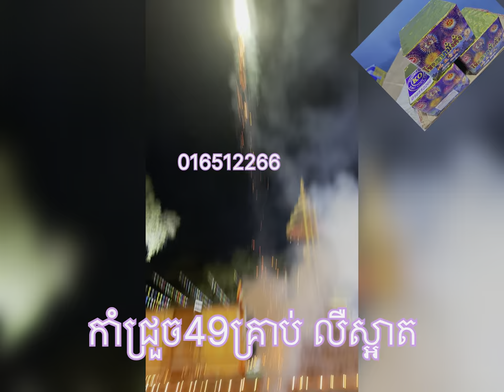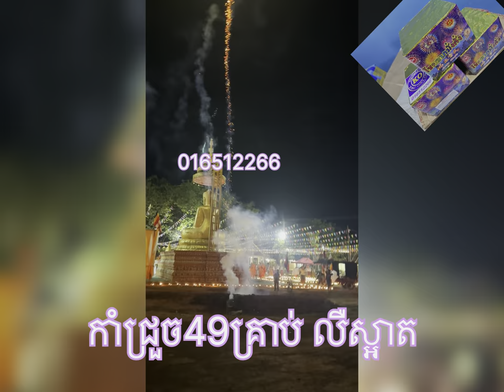កាំជ្រួច៤៩គ្រាប់ កាំជ្រួច fireworks គោម kotsconline ធូបផ្កាភ្លើង ផាវ